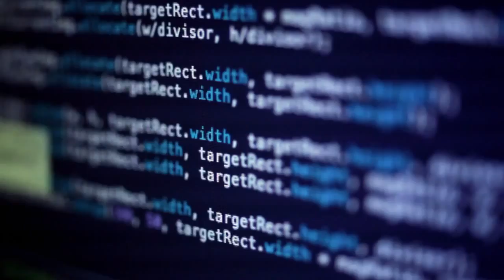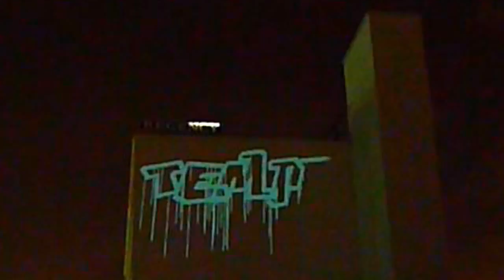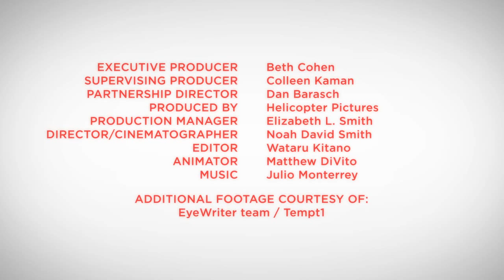Zach Lieberman, The Digital Artist (HD)